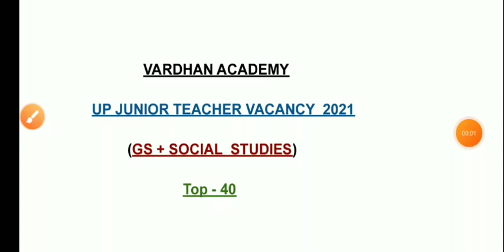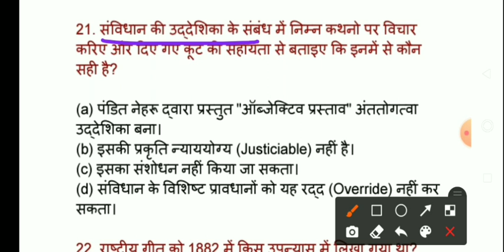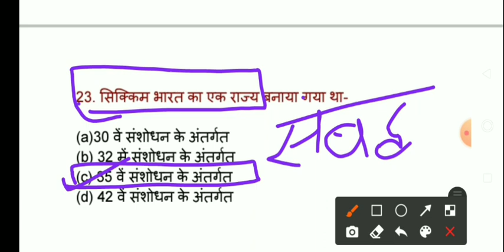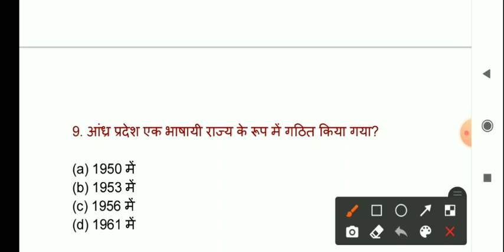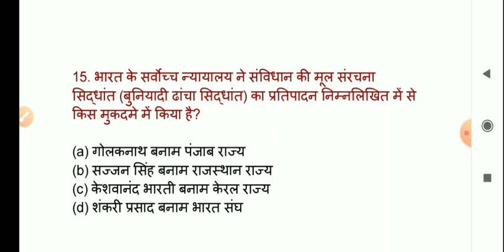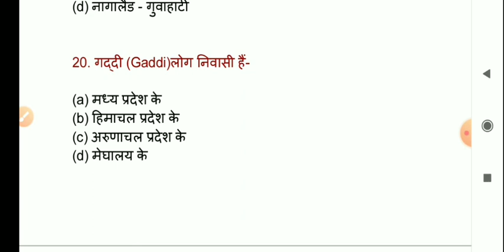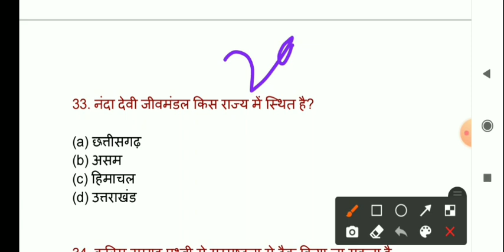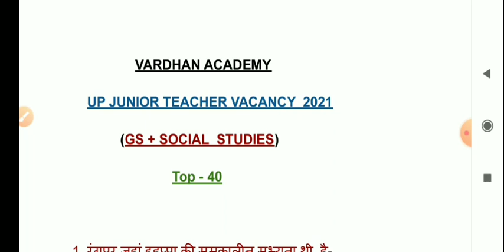JUNIOR AIDED SOCIAL SCIENCE CLASS | JUNIOR SUPERTET EXAM | JUNIOR TEACHER VACANCY LATEST NEWS 2021